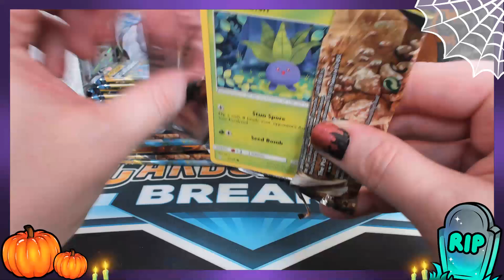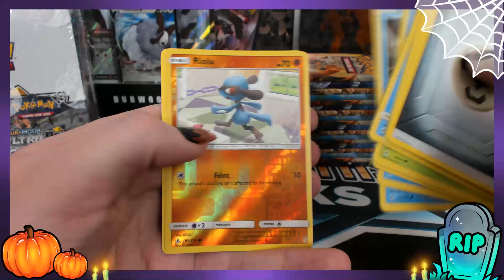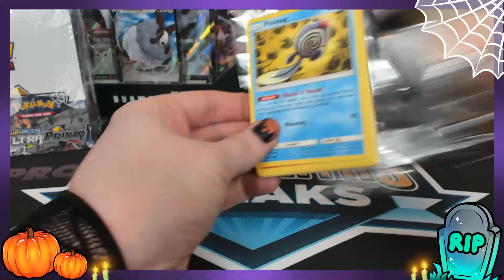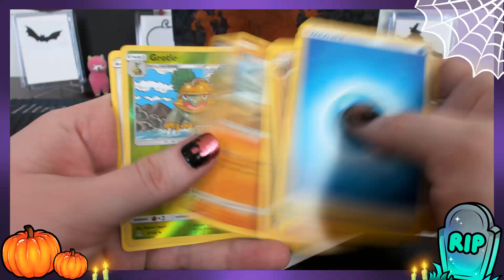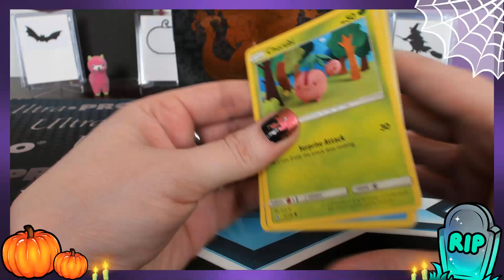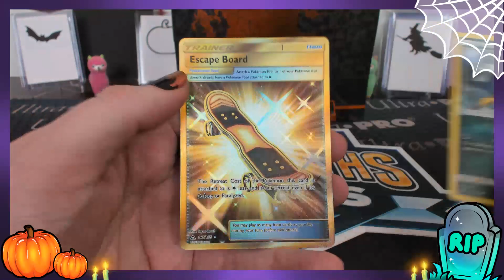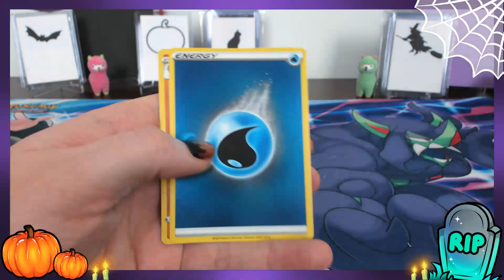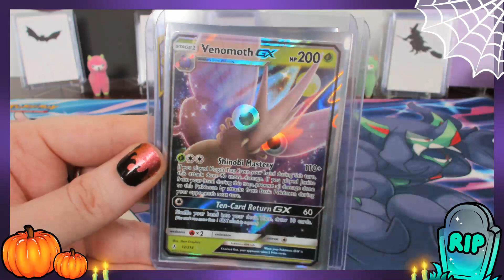Pokemon Ultra Prism Unbroken Bonds Champion's Path 4 Box Break #14